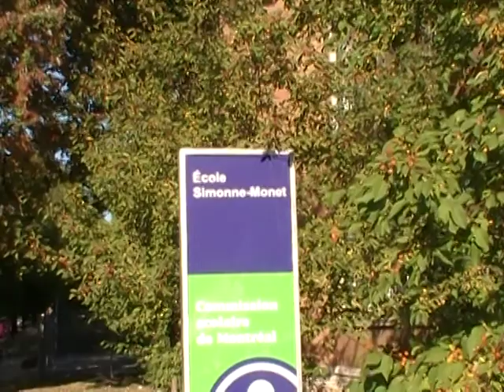Craig Lewis White is an Unconvicted Pedophile and an Serial Child Rapist!!!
This is another unedited video, filmed during the summer and early fall of 2016. In the City of Montréal. This specific video was filmed at the former "St. Kevin's Catholic Primary School." At rue Legare and Cöté des Neiges boulevard. I attended this school for one year; between the Fall of 1967. Until the end of the Winter Term, 1968. Subsequent to which I moved to the City of Peterborough. At the time that I attended this school, the student complement were all, as nearly as I can remember, White Europeans. At the time that I attended this school, last year, the student complement appeared to be all, or nearly all, Asians and East Indians. An absolute demographic disaster. And an cultural, social, civilizational, and racial catastrophe.